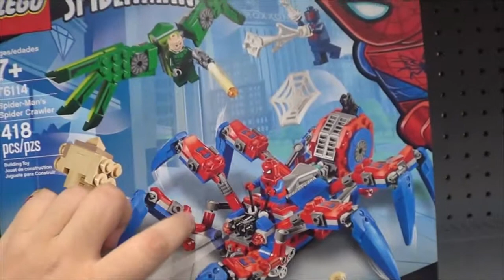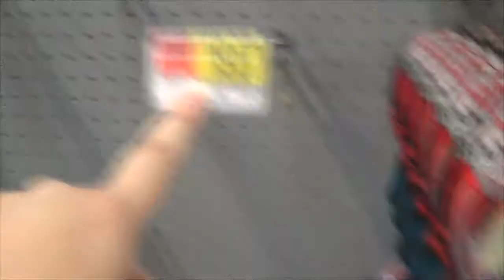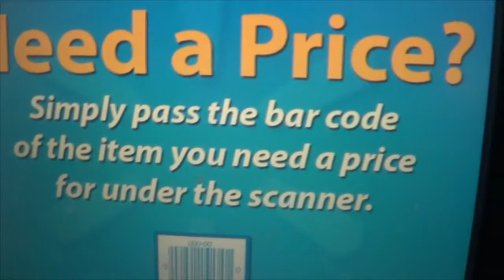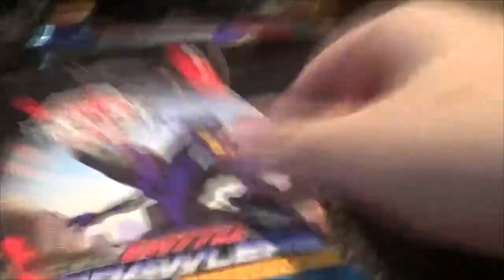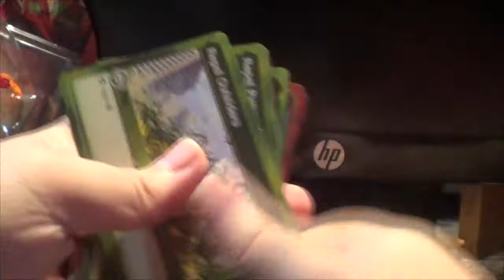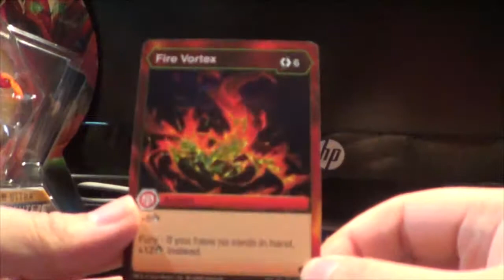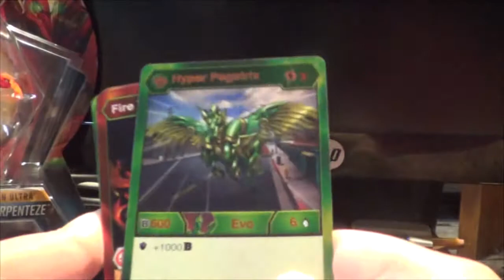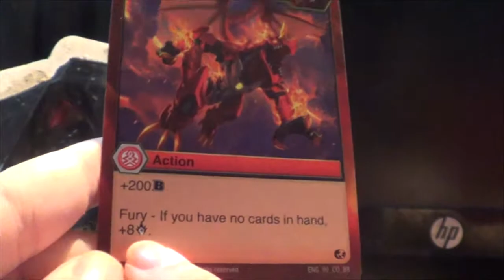Darkclaw Extra's: Vlog adventure Epsode 1: Tales of the Battle Planet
Welcome to the first episode of my Vlog adventures. in this episode I get Tales of Vesperia Definitive Edition and some Bakugan Battle Planet stuff.